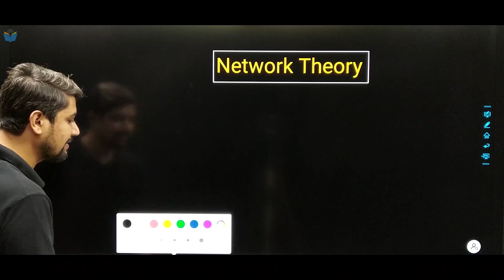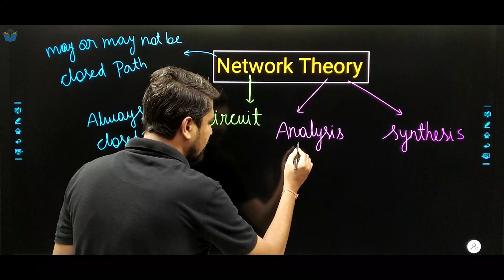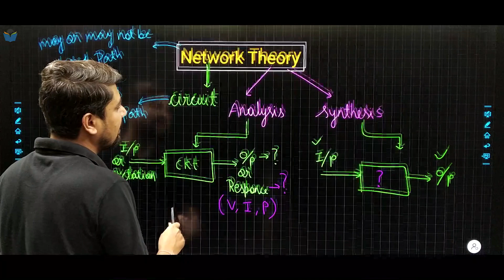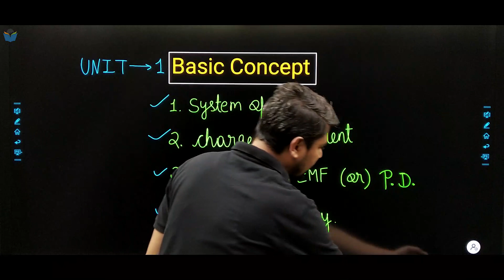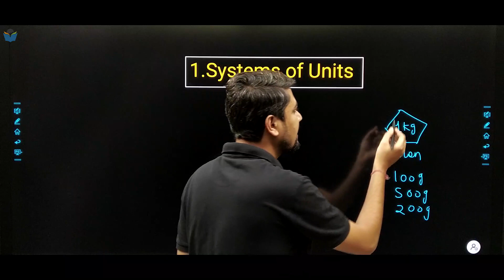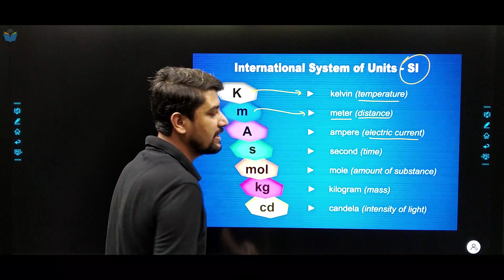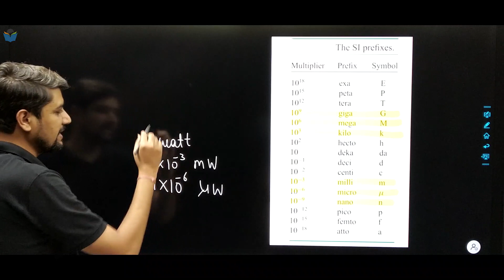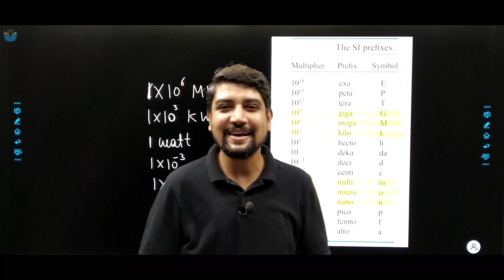Lec 02 (New) SI Units